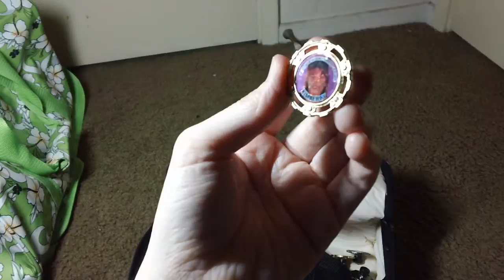ALL of my Mighty Morphin Power Rangers stuff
I'm celebrating my birthday by throwing maturity out the door. This is all the Power Rangers stuff I collected back in the 90's. This stuff was purchased or received as gifts back when MMPR was HUGE, but it was totally uncool to admit to liking it. I got all this before fandom was a 'thing' online. I enjoyed Power Rangers in secret and I still enjoy it today. Well, it's no secret anymore! Here's ALL the Power Rangers stuff I own, and yes, back then, I DID play with it all! :)